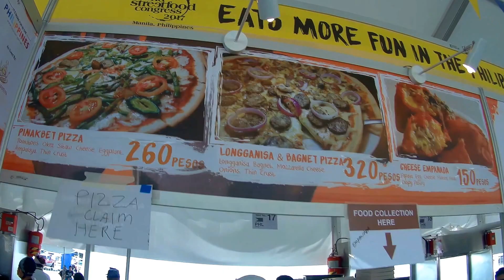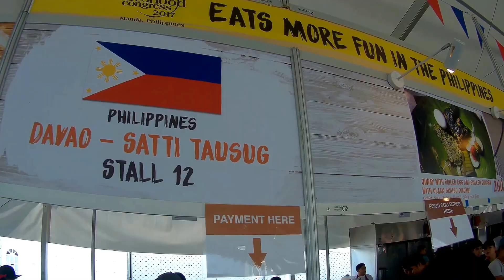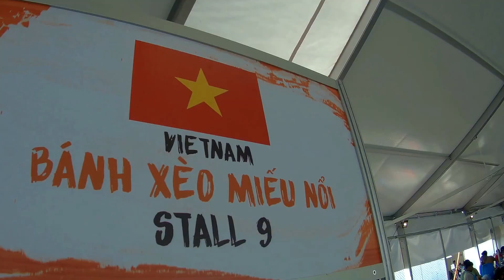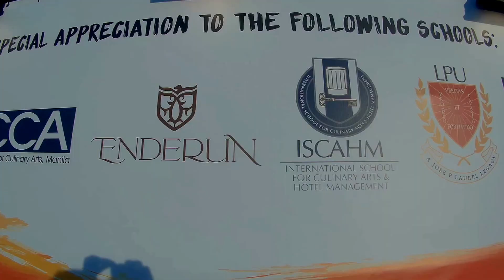Foodie Attack! - World Street Food Congress 2017 (Watch in HD)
Foodie Attack with my good friend, Sheng! Thanks for inviting me here!!!

Top heritage street food vendors and celebrity chefs from across the globe gathered Manila for an exciting five days of gastronomic adventure of local and international street food at the World Street Food Congress 2017 (WSFC17).

Started from May 31 to June 4, 2017 at the SM Mall of Asia Concert Grounds, these experts shared their insights, developments, and opportunities in street food heritage and culture in the World Street Food Dialogue. Over 30 authentic street food vendors from 13 nations, including Philippines, flown in to dazzle the foodies at the World Street Food Jamboree component.

Anthony Bourdain, international food and travel celebrity, and Greg Drescher who is currently the vice-president of strategic initiatives and industry leadership at The Culinary Institute of America (CIA) was there. Our country’s very own culinary maven, Claude Tayag, who specializes in Kapampangan dishes and owns the famous Bale Datung as well as Sau Del Rosario who is a proud owner of the popular modern Kapampangan café, Café Fleur and 25 Seeds, SARSA’s JP Anglo, and Rafael Jardeleza who is the founder of project director of the annual Tabu-an Western Visayas Ilonggo Heritage Cooking Competition and Food Fair.

Life is short, so live it well! Travel, see the world, explore.
Dare to dream. Dare to be different.
Keep uploading, keep travelling.

Hope you like it guys! Give me a shout out!=)
-Wade Wanders-